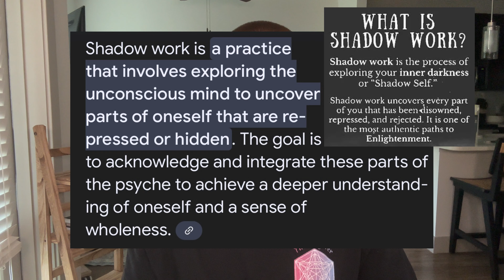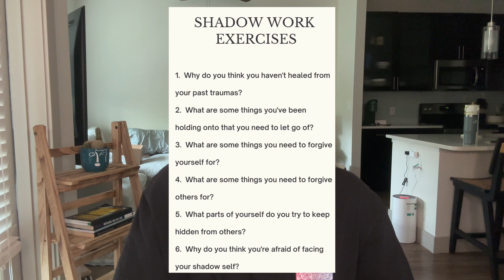This video will 10x your SPIRITUAL GROWTH (guaranteed)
Spirituality has become a cliche term. It's great that more people are getting into it, but we're MISSING THE POINT.

Spirituality isn't crystals, sage, or astrology.

It is KNOWLEDGE of SELF and the WORLD.

It is clearing ourself of BLOCKAGES that limit our  potential.

Facing our TRAUMAS, FEARS, and ANXIETIES.

Solving our problems instead of SPIRITUAL BYPASSING.

The quicker we embrace challenges, the faster we can expand ourselves. The more we embrace SHADOW WORK, the more we'll get out of our own and EVOLVE.

Our spiritual growth will skyrocket.